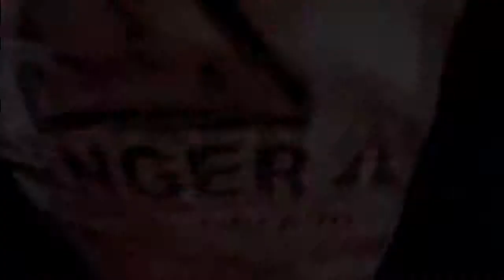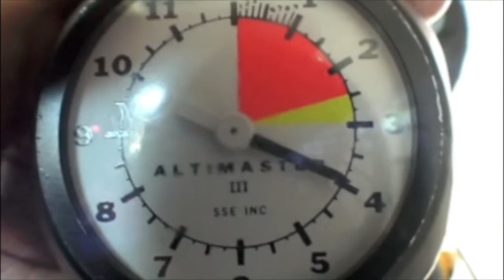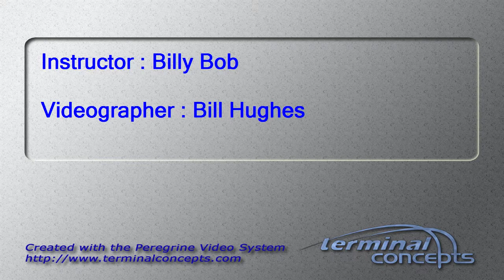Parth Sheth's Tandem skydive!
Parth Sheth's tandem skydive on Sunday, July 08, 2012 with Billy Bob.